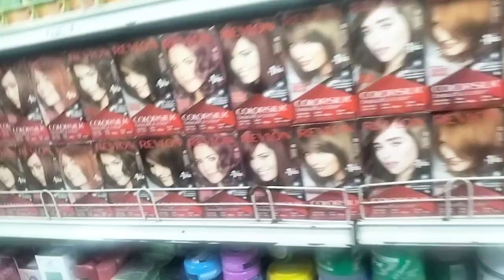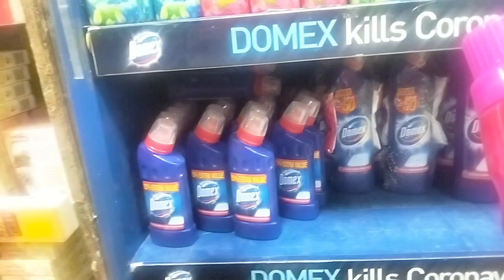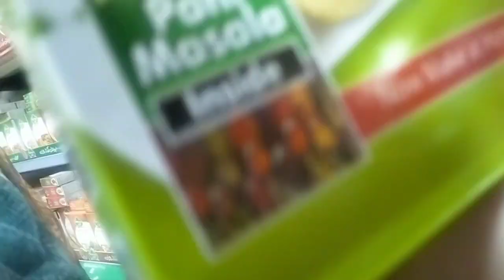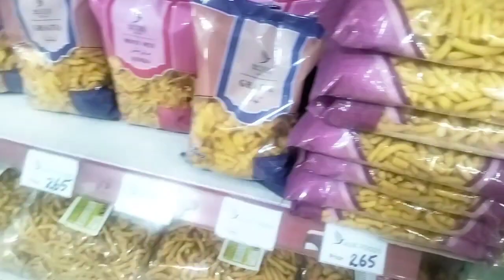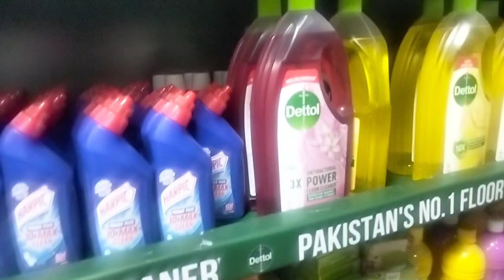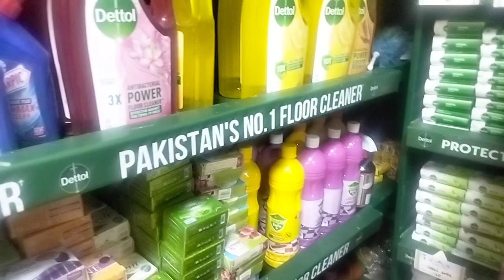آج اچانک سے ہسپتال کیوں جانا پڑا | Hunny vlogs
Hunny vlogs
Pakistani vlogger
Pakistan
Lahore